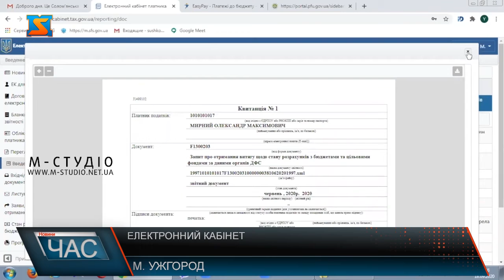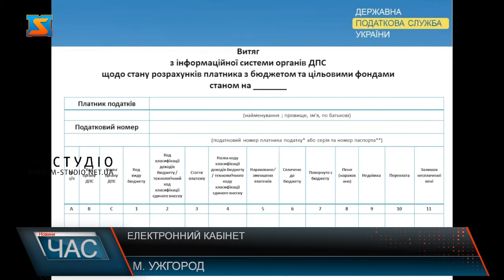Електронний кабінет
Сплачувати податки – легко! Електронний кабінет – один із сервісів Державної податкової служби  - забезпечує цілодобове надання спектру безкоштовних електронних послуг.